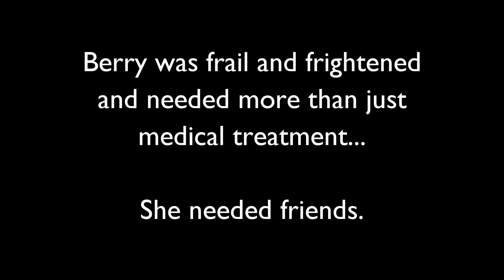Recovery of baby calf dragged in hit-and-run.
A young street-cow was a victim in a hit-and-run that left her with severe wounds covering one side of her body. Watch her recovery and see where she is today!